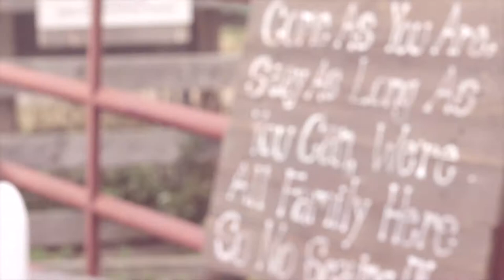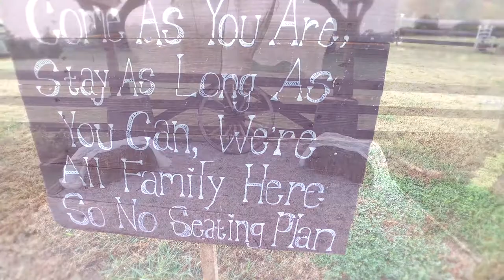Tyler & Samantha Busby Wedding Highlight 11-4-17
Tyler & Samantha'w wedding was such a blast to shoot!  Every little detail was adorable!